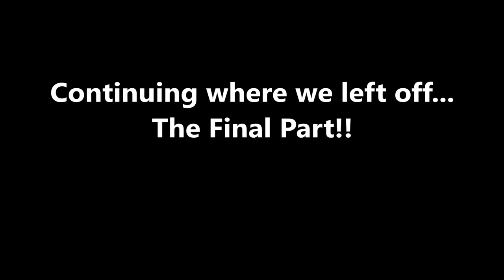SuperNin10bros' Arena, Final Part!!! - Super Smash Bros Ultimate (Online; as Daisy) Episode 33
Even with the error matches, GGs everyone!
Shoutout to SuperNin10Bros!

Discord account... Maveo83#8160